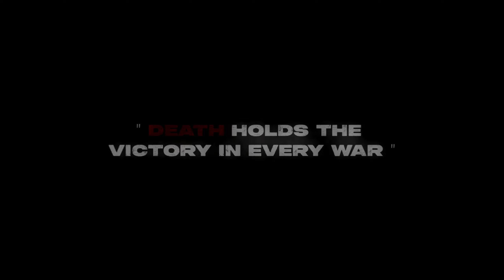Kalki 2898 A.D Trailer | Edited Shorts| Sahil Shaikh | Habib Shaikh | Shabnam Mulla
Kalki 2898 A.D Oficial Remake Trailer | Edited Shorts | Sahil Shaikh | Habib Shaikh | Shabnam Mulla

Roxx Records

Cast : Sahil Shaikh, Habib Shaikh, Shabnam Mulla, Rehan Shaikh, Sohail Shaikh, Satish

Video Makers :

VFX Editor : Aftab Anseri

Video Editor : Sahil Shaikh

Cameraman : Habib Shaikh

kalki
kalki trailer
kalki 2898 ad shorts
kalki edited shorts
kalki 2898
kalki trailer spoof
kalki 2898 trailer spoof
kalki remake trailer
kalki 2898 remake trailer
kalki 2898 movie review